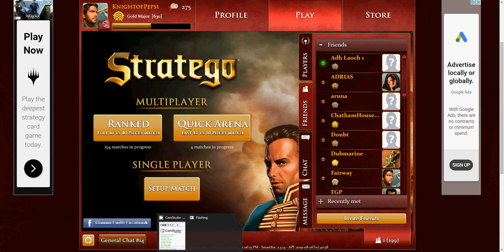KoP Stratego #1: KoP vs. Sorrow friendly match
Friendly match vs. Sorrow for my debut Stratego Youtube video with commentary. It was a great game that was hard fought to the end.
Feel free to let me know what you think I should have done differently!